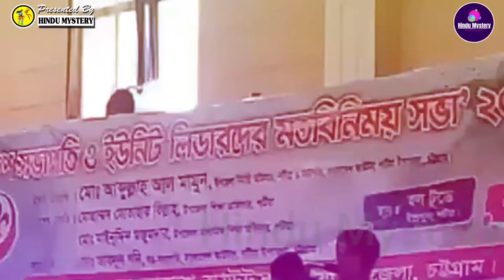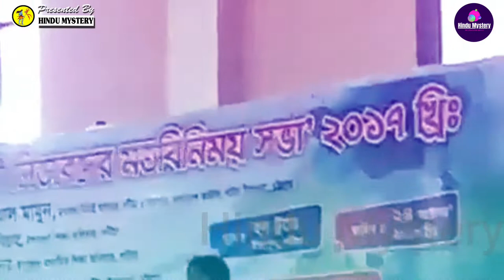ছোট্ট বালকের অসাধারণ গীতা পাঠ আপনাকে মুগ্ধ করেবেই || Bangla Geeta Path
ছোট্ট বালকের অসাধারণ গীতা পাঠ আপনাকে মুগ্ধ করেবেই || Bangla Geeta Path, Bangla Geeta Path, Gita Path, গীতা পাঠ, ছোট্ট বালকের গীতা পাঠ, হরে কৃষ্ণ, গীতা বাংলা, gitapath, অর্জুন বিষাদযোগ, গীতা, গীতার গান, গীতা পাঠ বাংলা, Hindu Mystery,